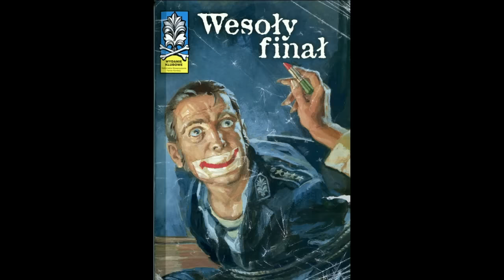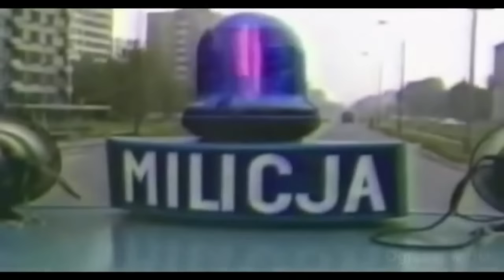Milicja Obywatelska (reupload)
Reupload po bugu na YT. Tylko pół godziny (bo omówiłem mało rzeczy) i aż pół godziny (długi film). Chyba zrobię osobny film o ZOMO i SB.

Oczywiście opis poszedł do diabła i nie jestem w stanie odtworzyć całej listy. Dlatego nie pamiętam teraz, z jakich stron mam zdjęcia i inne informacje. Na pewno dużo zdjęć jest z wikipedii, a okładki komiksów są ze strony:

Muzyka:
Big Cyc - Gierek Forever
Big Cyc - Nie wierzcie elektrykom
Big Cyc - Kapitan Żbik
Przemysław Gintrowski - Zomo, spokój, bies
Damian dorzucił swoje nagranie - strach

Filmy:
Rozmowa kontrolowana (1991)
Pułkownik Kwiatkowski (1996)
Poznań 56 (1996)
07 zgłoś się - Zamknąć za sobą drzwi (1987)
Czarny Czwartek (2011)
Skazany na bluesa (2005)
Symetria (2003)
Fragmenty teledysku zespołu Big Cyc z utworu "ZOMO na Legnickiej" (2011)